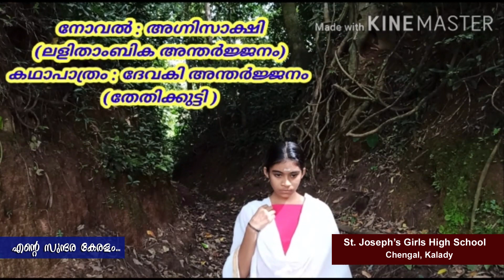കേരളപ്പിറവി ദിനം - 2021St.Joseph's GHS Chengal Kalady.